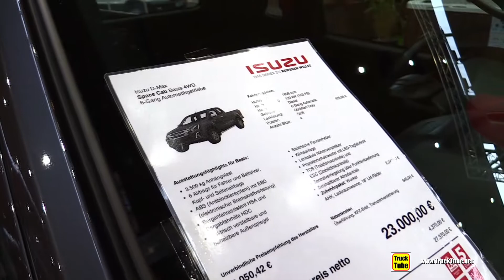2020 Isuzu D-Max Space cab - Exterior Interior Walkaround - 2019 Nufam Karlsruhe